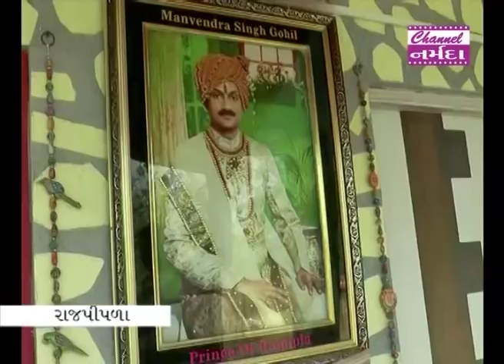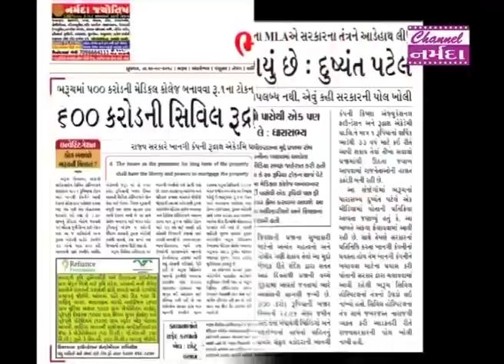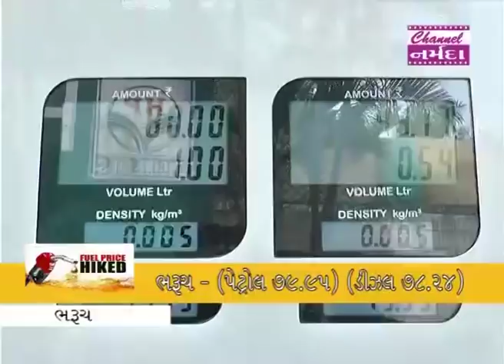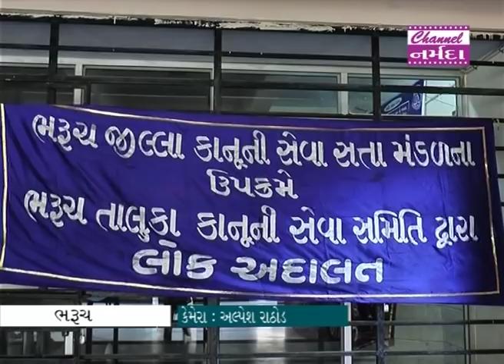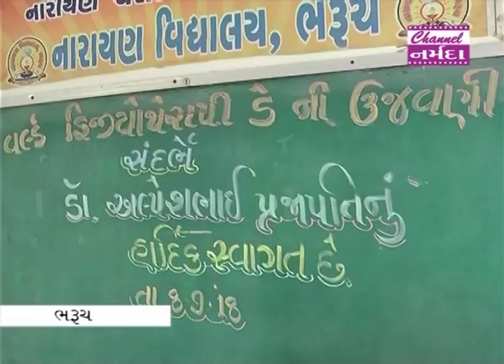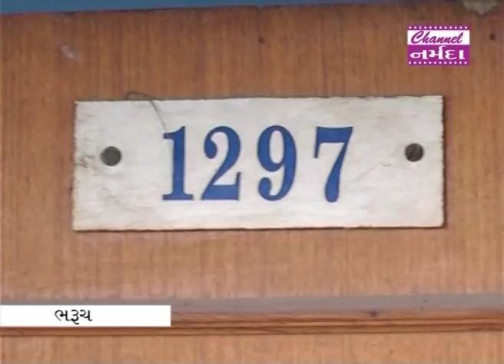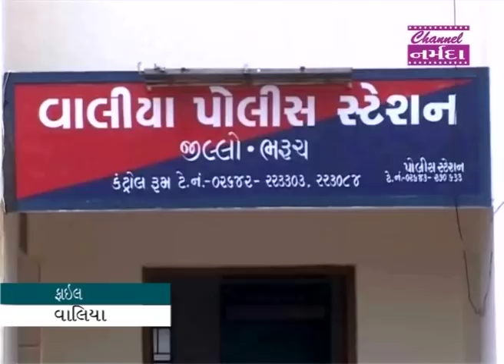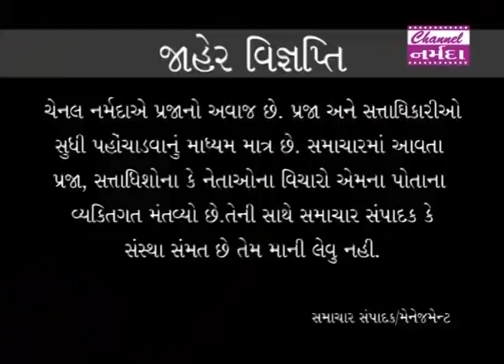CHANNEL NARMADA NEWS DATE 8 9.2018